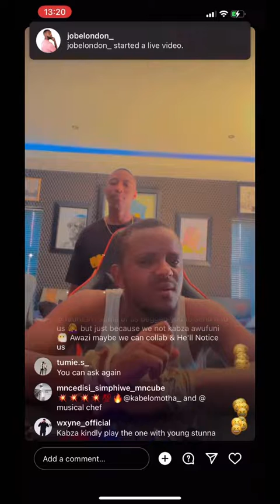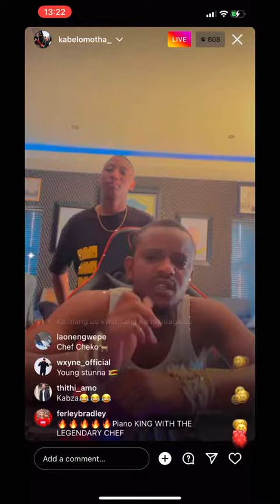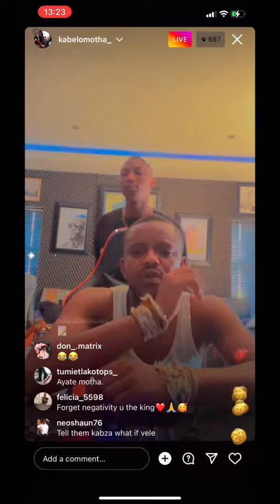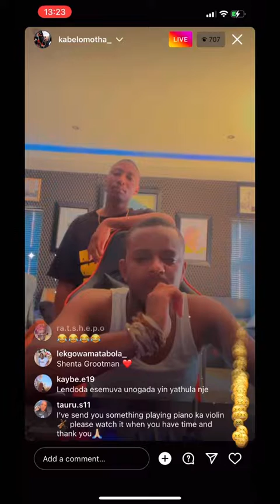Kabza de small on Dr Malinga, Podcasts & New music